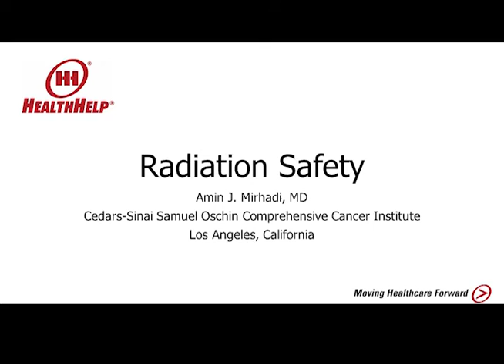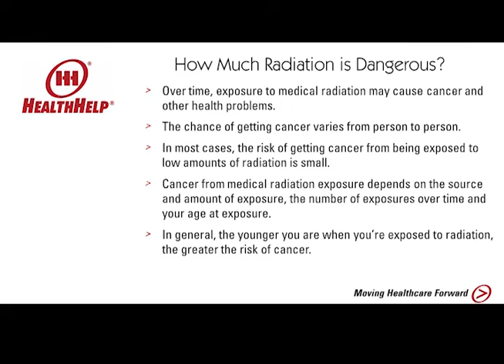Radiation Safety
Get the right test, at the right time, with the right dose.